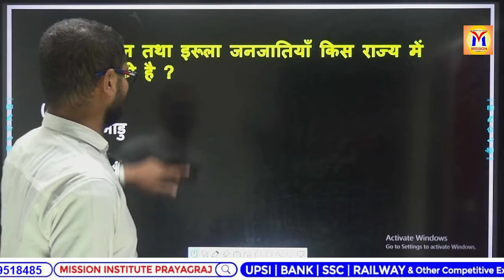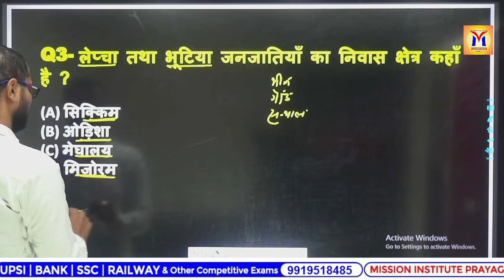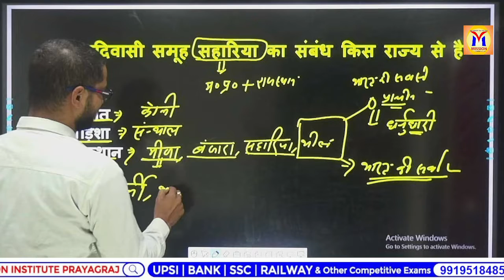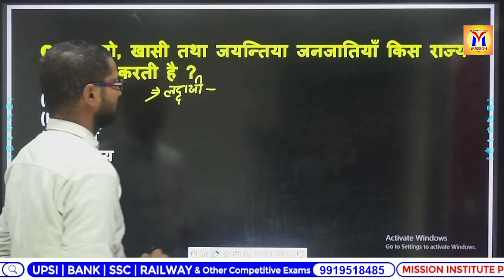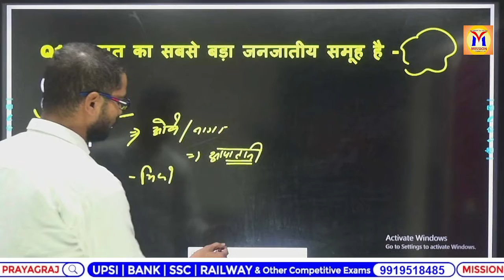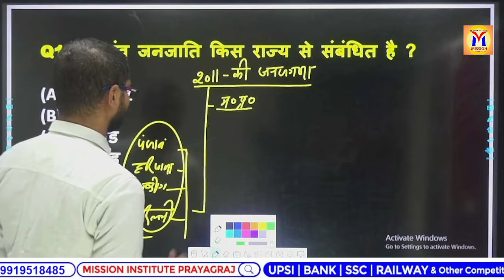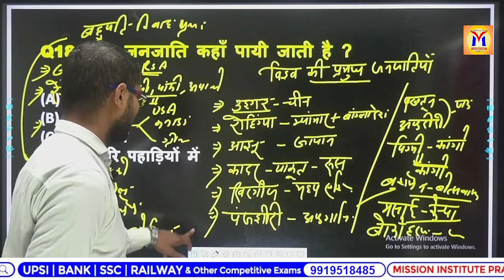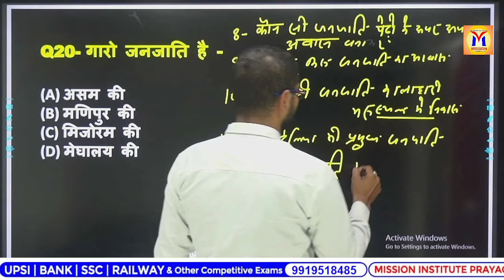UPSI | UPP | SSC | SSC GD | NDA | IMPORTANT QUESTIONS FOR GEOGRAPHY | MISSION INSTITUTE PRAYAGRAJ